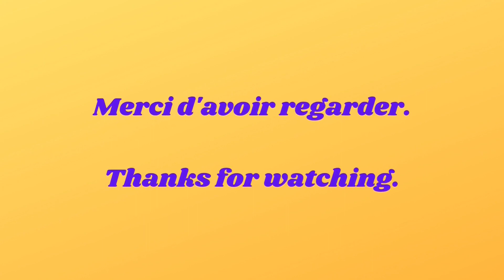🔥[TRUMPETER 1/35] BMP-3 BLINDAGE REACTIF/REACTIVE ARMOR RUSSE/RUSSIAN EN IN UKRAINE - FINAL! 🔥🇷🇺🇺🇦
1 mois pour le finir, ce kit est vraiment fabuleux malgré quelques petits soucis visibles vers la fin de la vidéo.

One month to finish it, this kit is marvelous even if there is some little problems towards the end of the video.

Merci de laisser un commentaire en dessous de la vidéo, cela me fait toujours plaisir ainsi qu'un "like". 😉

Thanks to comment under the video, it's always make me happy as well as a "like". 😉

✅En souscrivant à la chaîne vous pourrez voir 1 à 2 vidéos par semaine, merci de le faire! 😀

👉Vous voulez "radio-contrôler" vos kits? C'est possible avec